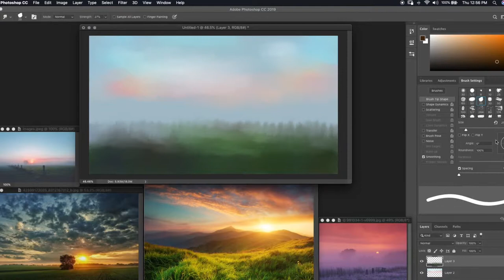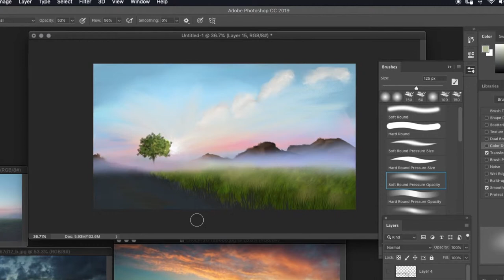Foggy Sunrise - Digital Painting on Photoshop